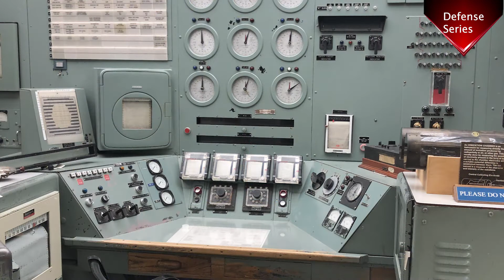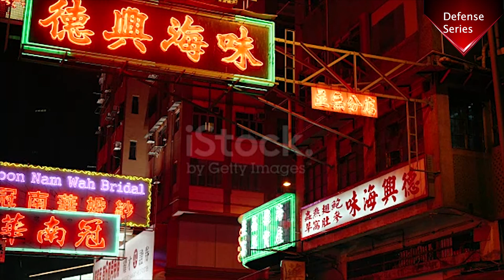China eyes nuclear technology from France to strengthen its geopolitical dominance